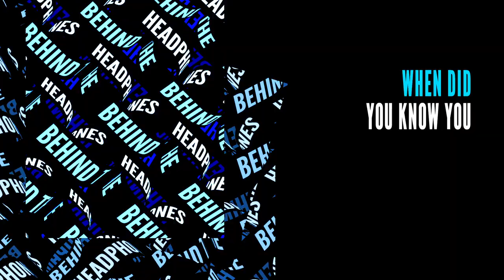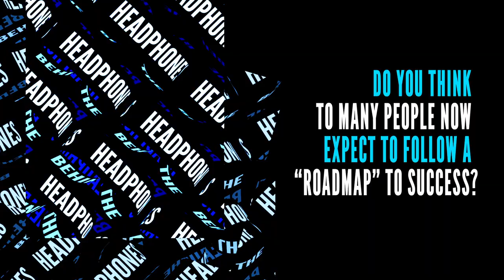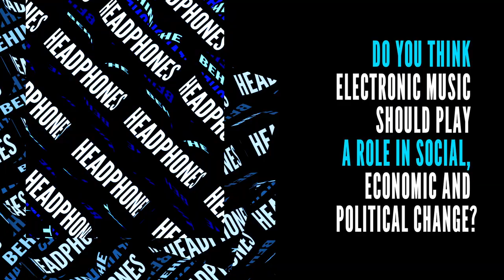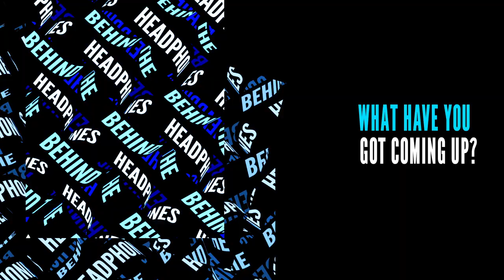Behind The Headphones - Steve Bug (Poker Flat Recordings / Sublease Music)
'Growing Up‘ in Germany‘s techno and acid-house heyday, Steve Bug‘s love for a perfect groove is as apparent now as it was back then. From the very early days DJjing in Bremen and Hamburg it was clear there was a strong talent waiting to be nurtured. With a bit of encouragement from Superstition‘s Tobias Lampe, Steve‘s very first productions were released in 1993 and his musical story began. Besides this, his DJ skills and keen, innovative, ear led him not down the typical path of the early nineties trance and harder dance scene, but towards a fresher, hybrid sound merging stripped deep house, tweaked out acid, and more minimal forms of techno.

The result was the first 'wave' for Steve, as his Raw Elements label, debut album 'Volksworld', and the classic compilation 'Da Minimal Funk‘ lifted his sound and his name through the ranks. Further compilations and singles followed, as did the growth of the Raw Elements label alongside artists like Vincenzo, Märtini Brös, and more, continually surprising and re-inventing the template for the genre.

In 1999 Steve broke yet more boundaries with the launch of Poker Flat Recordings, and his classic ‚Loverboy‘. Introducing a darker, yet totally funky and grooving sound, this minimal club hit opened Steve‘s eyes to new territories and new possibilities. Needless to say, the Poker Flat imprint still runs strong today, over a decade since its inception, and Steve now stands as a figurehead for the hugely popular ‚minimal-tech-house‘ sound that the label pioneered. His first album for Poker Flat, entitled ‚The Other Day‘ stands as a testament to this futuristic, melting pot of sounds and ideas, where musical diversity and experimentation meet soothing night-time dubs and dancefloor workouts!

As musical partners to the Poker Flat sound, his labels Dessous and later Audiomatique evolved - Dessous catering for more classic deep-house sounds fused with cutting edge production from top artists, while Audiomatique, standing for a very modern house and techno sound, allowed even crazier moments to be explored - and so all corners of his love for the 4/4 beat were expressed, presented in the utmost quality. Countless productions, remixes, and one-off studio sessions with key producers ensued, all carrying the Bug‘s name further afield, and higher up the musical ladder. Notable offshoots from his main focus of work were the now-classic "B-Series" and until-recently secret ‚Traffic Signs‘ projects, which explored different musical paths to great effect, yet still carried with it the unmistakable quality he‘s become known for.

We sat with Steve Bug as part of our Behind The Headphones series.